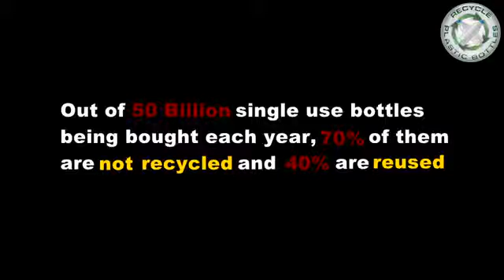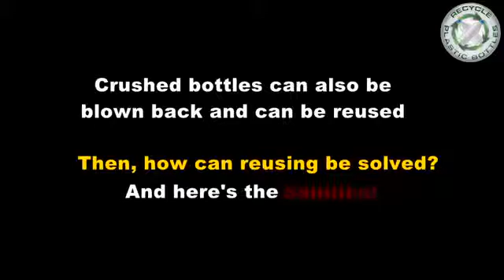how to crush the peg bottle